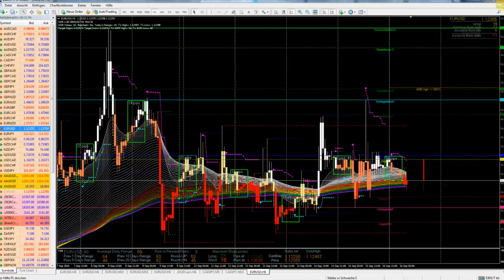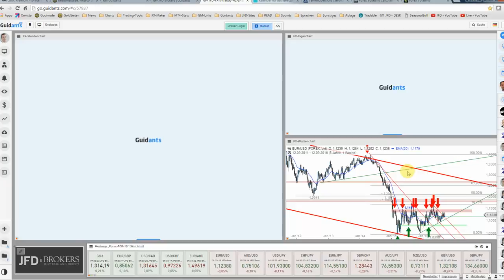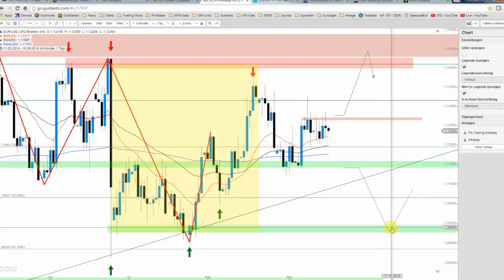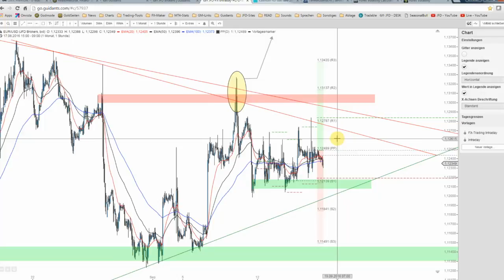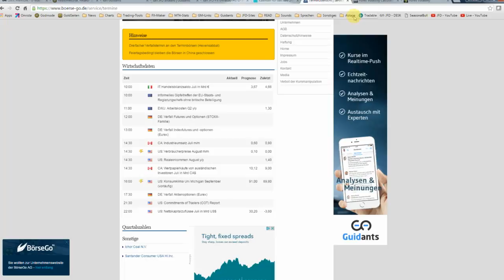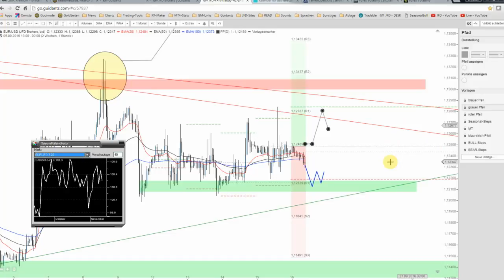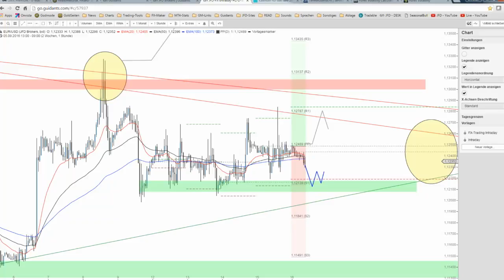JFD Devisenradar: EUR/USD zieht sich weiter zusammen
Die Volatilität des Major-Pairs EUR/USD zieht sich mehr und mehr zusammen, sodass die Entwicklung Fragen aufwirft. Doch nach Kontraktion folgt Separation und somit darf man gespannt sein.